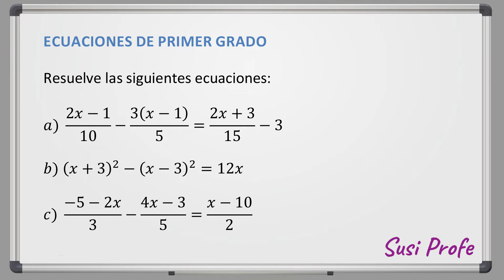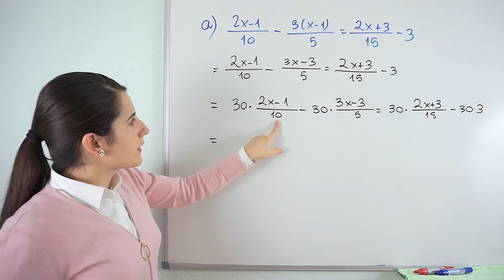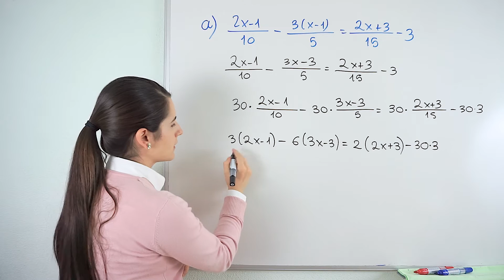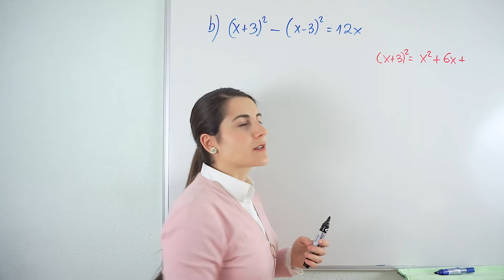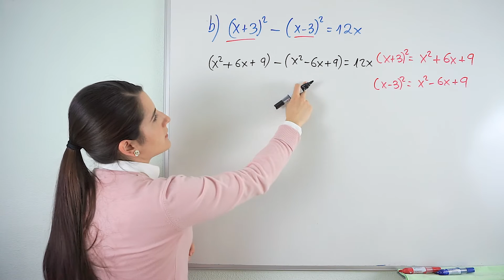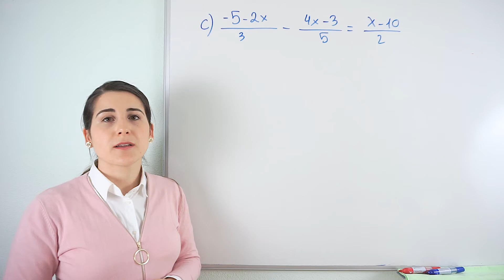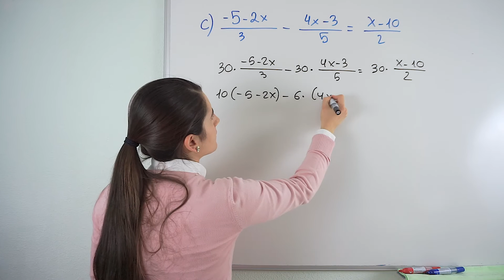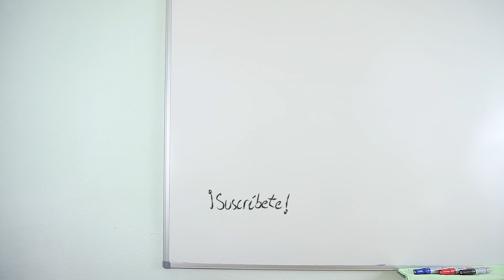Resolver ECUACIONES de PRIMER GRADO ✅ Ejercicios de Ecuaciones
Aprende a resolver ecuaciones de primer grado. Vamos a aprender el procedimiento que se sigue a través de varios ejemplos.

Una ecuación es una igualdad en la cual desconocemos uno de sus términos. Ese término que se desconoce se le llama incógnita y se suele escribir con una letra, que puede ser cualquier letra del abecedario, pero la que más se suele utilizar es la letra x.
Resolver una ecuación es como jugar a ser detectives, porque es buscar qué valor tenemos que dar a la incógnita para que se cumpla esa igualdad. Así que tenemos que buscar mediante diferentes procedimientos cuál va a ser ese valor.
Si necesitas repasar las nociones más básicas para resolver ecuaciones de primer grado, te recomiendo que veas el siguiente vídeo 👇

⏰ TIEMPOS:
00:00 Introducción
00:16 Enunciados de ejercicios
00:31 Ejercicio 1
05:40 Ejercicio 2
09:17 Ejercicio 3